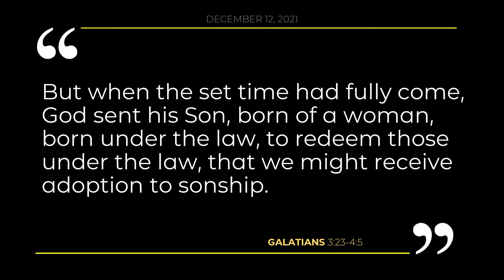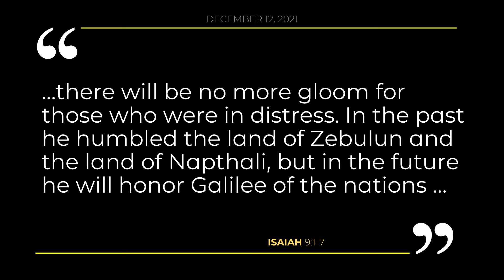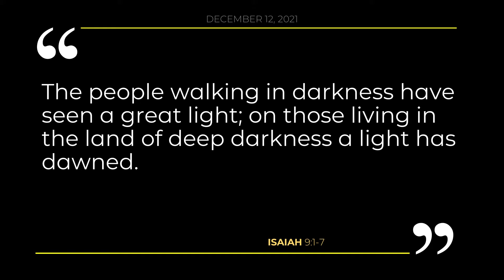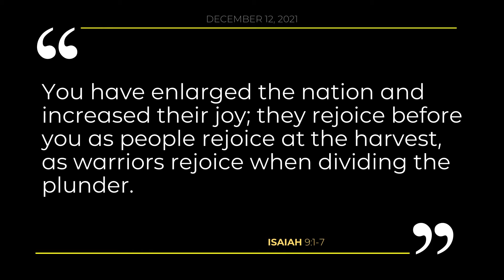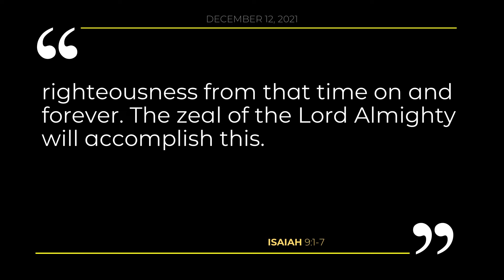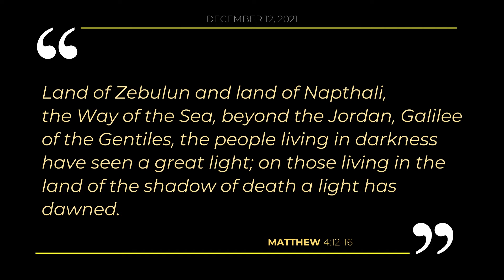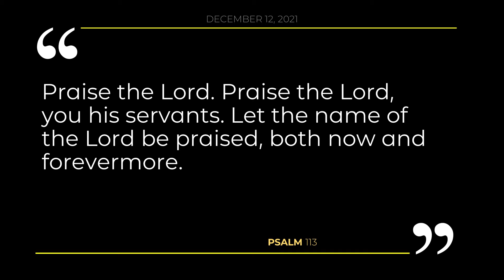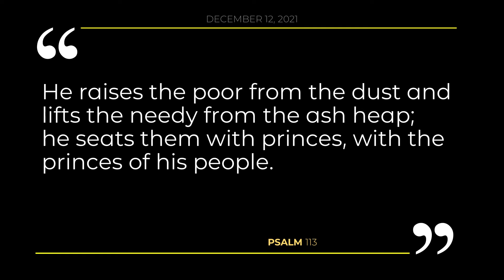Advent 2021 — Part 3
The Apostle Paul told the people of Galatia that Christ came "at the set time." But what made this the set time? And why here? From Ishiah 9's prophecy we begin to see why the "where" matters.